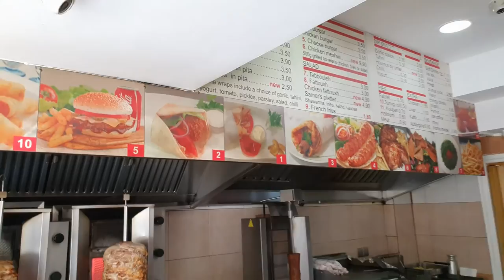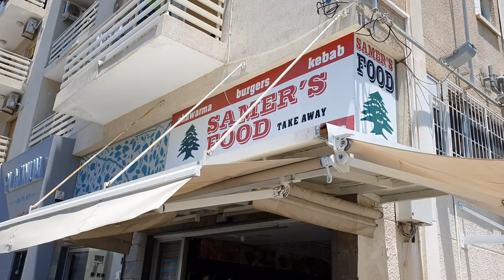Limassol, Cyprus Samer's Fast Food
I love lebanese food